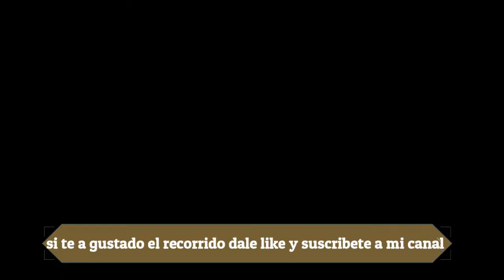Calle a Mariona hacia Mejicanos San Salvador